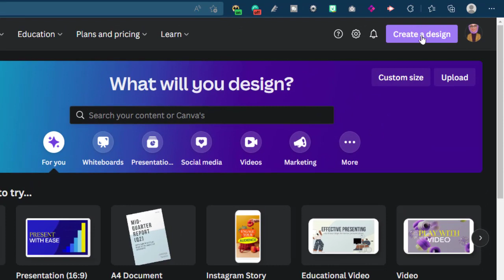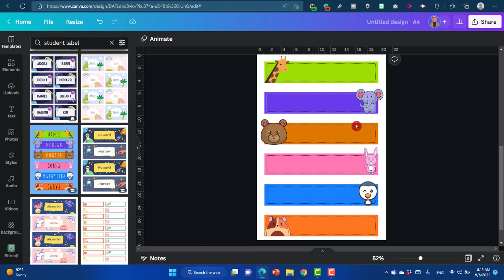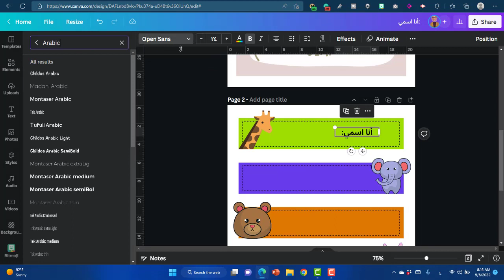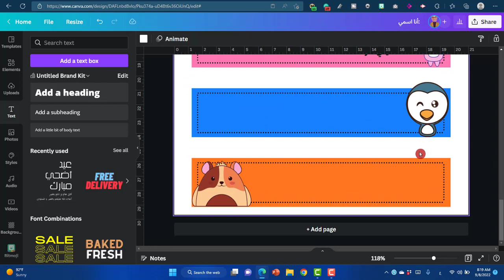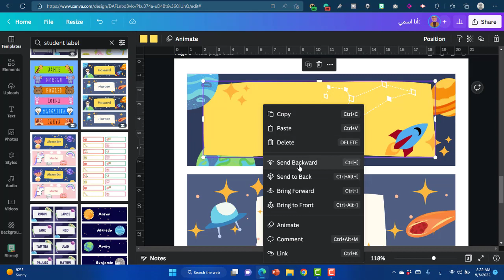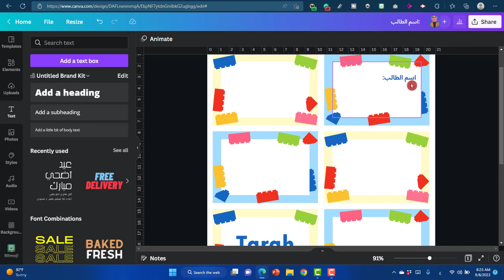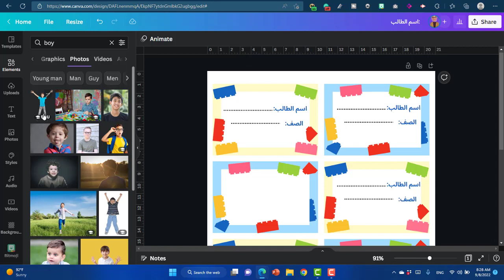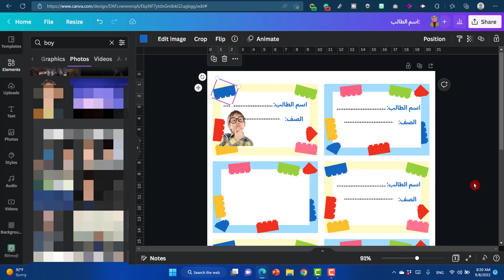canva make stikers تصميم بطاقات تعارف للطبلة و استيكرات للكتب المدرسية باستخدام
سوف اقوم بشرح تصميم بطاقات تعارف للطلبة واستيكرات مدرسية باستخدام كانفا
00:00 المقدمة
01:54 أولا:تصميم بطاقات التعارف
12:13 ثانياَ: تصميم استيكرات للكتب المدرسية
18:09 ثالثاً: الطباعة

MIE EXPERT 2023 ورشة عمل كيف تصبح معلم مايكروسوفت الخبير - مرحلة تجميع الأدلة

ورشة عمل لشرح تطبيق سواي واستخدامه لعرض ملفات الأدلة للترشح لمسابقة معلم مايكروسوفت المبدع الخبير
microsoft sway
سأتناول بالشرح في هذا الفيديو:
كيفية تقسم ورقة (شيت) الاكسل إلى عدة أوراق أخرى في نفس الملف